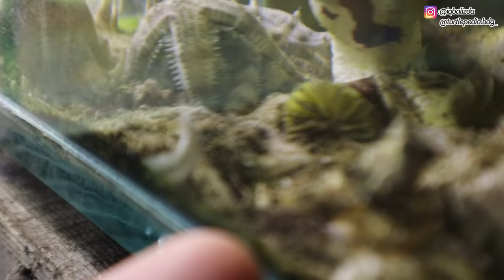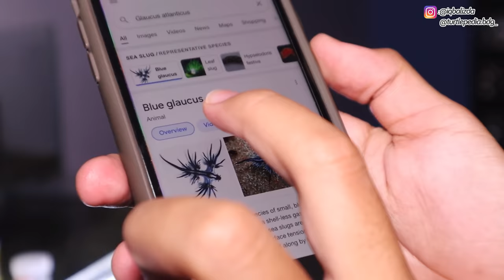HUNTING MAKHLUK LAUT TERANEH TAPI NYATA! CANTIK BANGET BENTUKNYA KAYA POKEMON! SEA SLUG NUDIBRANCH!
Yuk ikutan lelang live bareng aku di youtubenya @fishkinianofficial *kamu tag di youtube aja

Dan mampir juga ya ke supermarket ikan cupang pertama diindonesia!
Jl. Pd cabe raya. Ruko perumahan griyamulatama no.3
(Google maps : Fishkinian Store)

Atau WA : 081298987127 (Nomor Admin Turtlepedia)